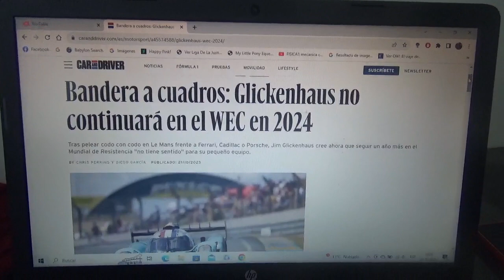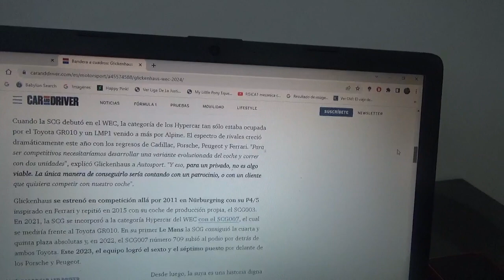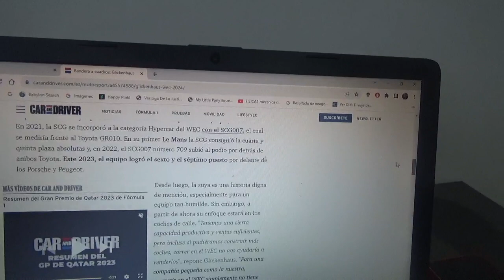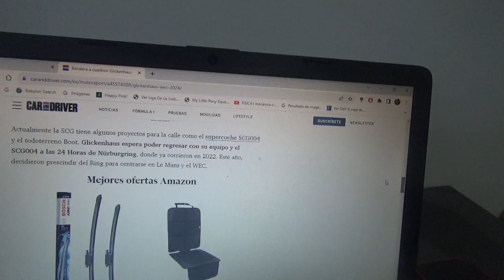Clickenhaus ya no continuará en el WEC para la Temporada 2024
Este pequeño conjunto neoyorkino ya no seguirá el año siguiente en el World Endurance Championship luego de pelearse con grandes marcas automotrices tales como Ferrari Peugeot Porsche Cadillac Toyota entre muchas otras además por el triunfo en Le Mans